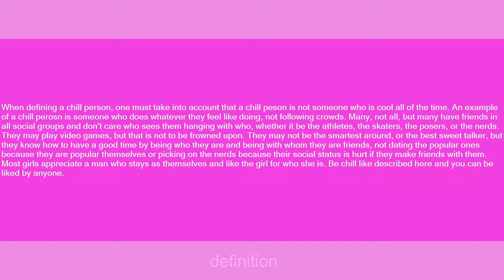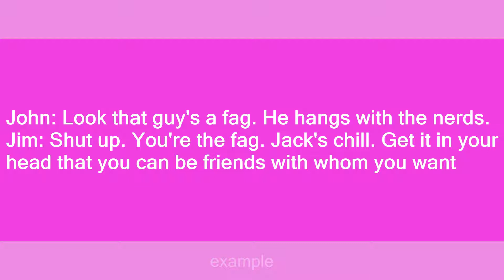Chill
Slang flashcards: